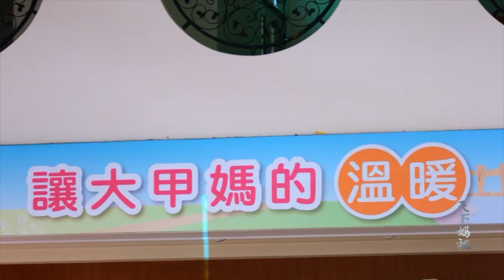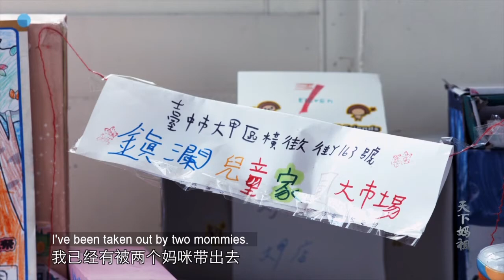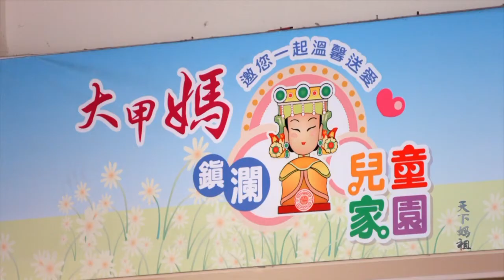天下妈祖（第三十六集）